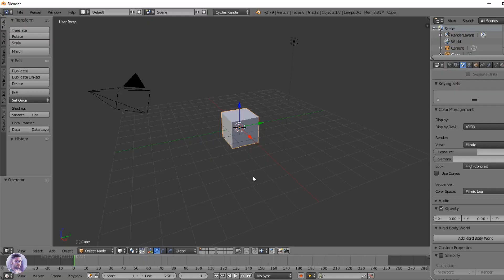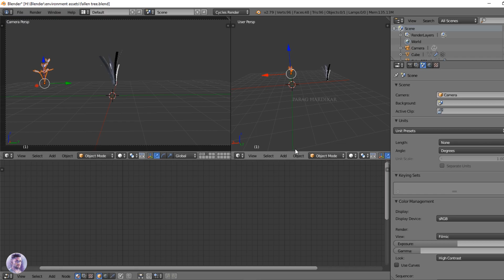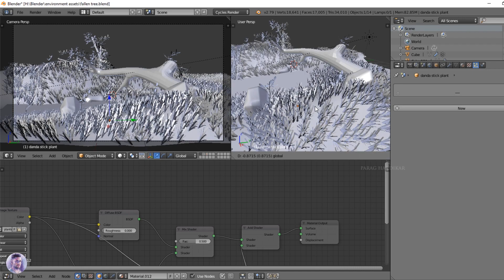Making this environment in Blender | Timelapse | breakdown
Hey all,
I made this scene in blender i used plants from my previous file. still learning blender.